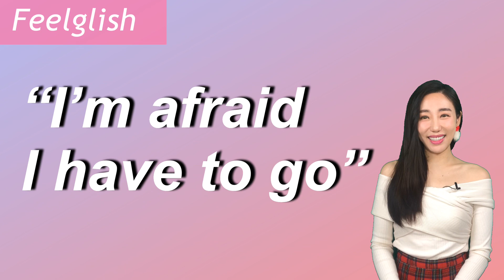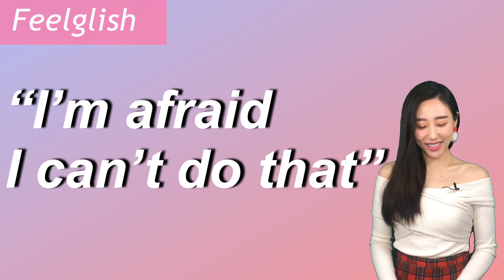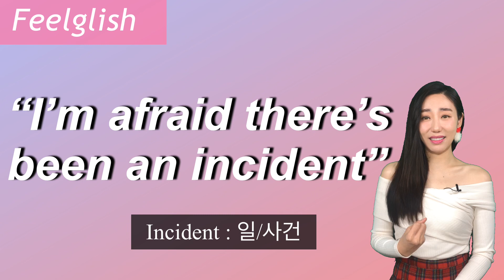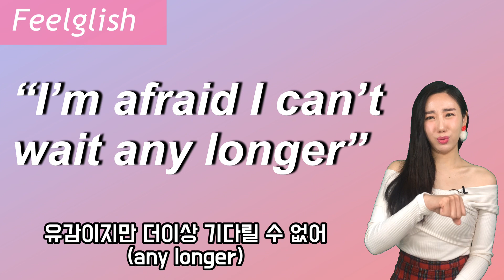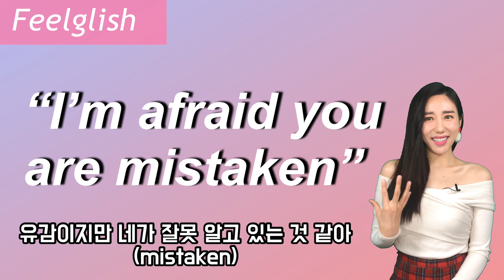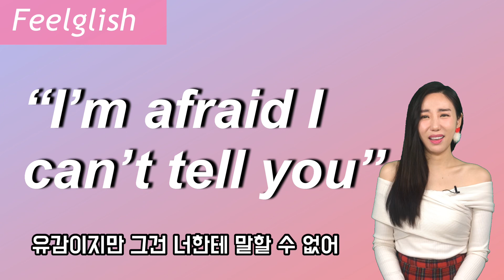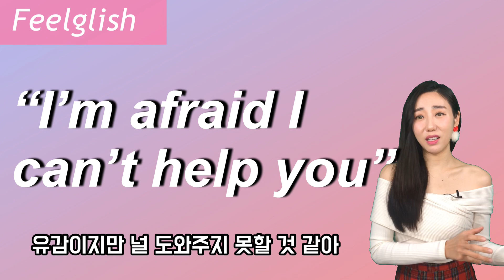[영어회화 필수패턴 자동암기100]#85 “I’m afraid~” (유감스럽게도/유감이지만/아쉽지만)